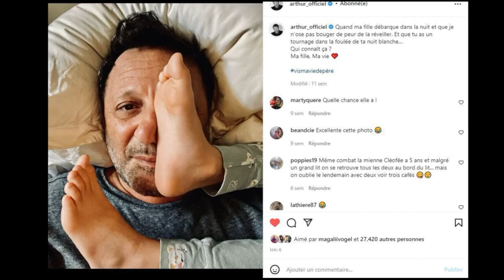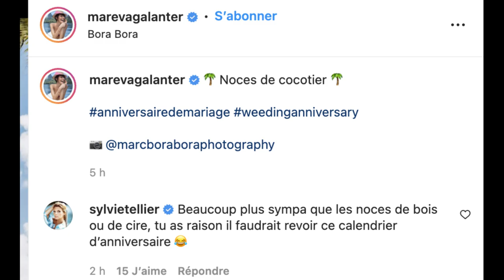Arthur s'est-il marié en secret avec Mareva Galanter? cette photo va vous en dire plus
Beaucoup plus sympa que les noces de bois ou de cire"
Une question se posait alors : pourquoi l'animateur n'a-t-il jamais épousé sa belle compagne ? Alors la publication de Mareva Galanter ce mercredi sur son compte Instagram ressemble à un véritable scoop : la maman de Manava a publié une photo d'elle, assise sur un tronc d'arbre aux côtés de son chéri, la tête posée sur son épaule, tous deux habillés de blanc devant un magnifique panorama de sa Tahiti natale.

À en croire la légende du cliché, le couple fêtait tout simplement... son anniversaire de mariage ! "Noces de cocotier" écrit-elle notamment, même si celles-ci n'existent pas officiellement. Une petite blague qui a d'ailleurs beaucoup amusé Sylvie Tellier : "Beaucoup plus sympa que les noces de bois ou de cire (respectivement 5 et 4 ans de mariage, ndlr), tu as raison il faudrait revoir ce calendrier d’anniversaire" écrit la patronne des Miss en commentaire. Difficile donc d'estimer l'année lors de laquelle le couple s'est dit "oui" dans le plus grand secret, mais une chose est sûre : c'était un 3 août, au cours des 10 dernières années... Petits cachotiers !